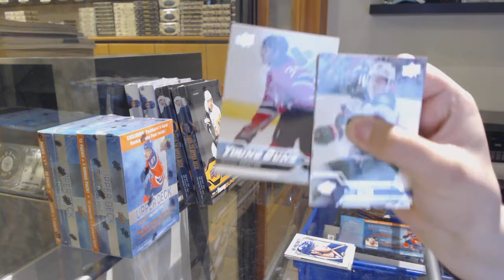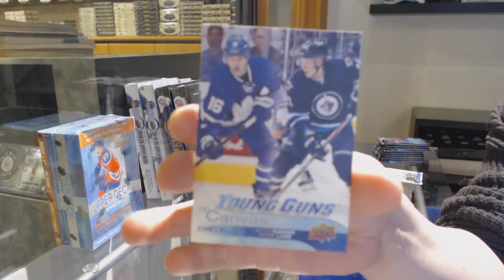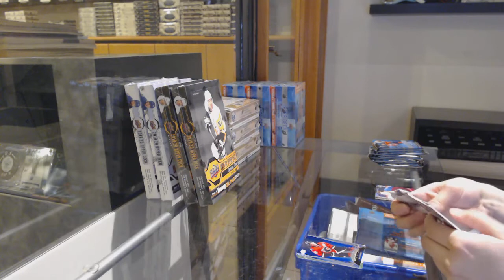16-17 Upper Deck Series 1 Mega Box Hockey 3 Box Break - C&C GB #12,689